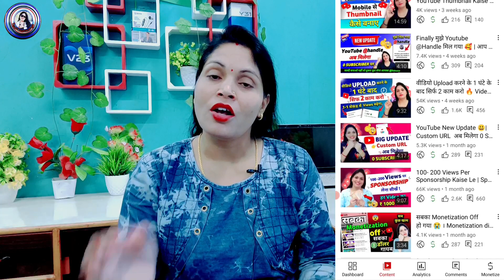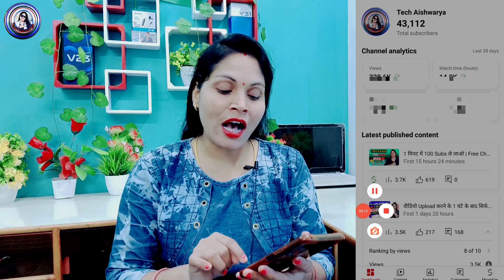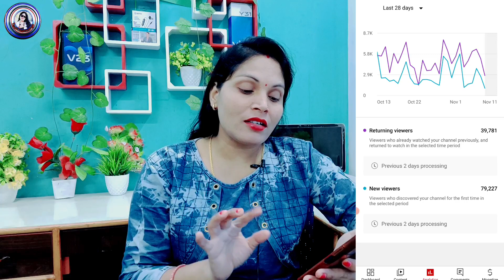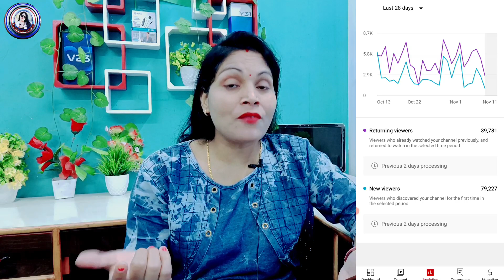Is time video public karo phir dekho views | Best Time To Public YouTube Video | views kaise badhaye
Iss time video public karo phir dekho views
best time to public youtube video views kaise
badhaye

Best Time to Upload Video on YouTube | Views की बारिश हो जाएगी

❤️ Aishwarya Dubey ❤️
From -ayodhya UP ( INDIA )